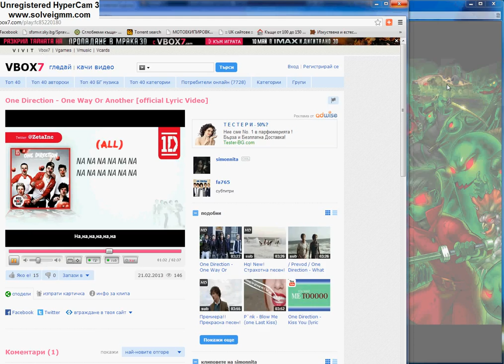Fusionfall:Game died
Nobody plays from 2 days!!!
thats bad
dracula was in peach creek commons and i think that was the problem
but someone deleted him :)
thats good
but we are in different servers and we cannont see
the other players!!! :(:(:(